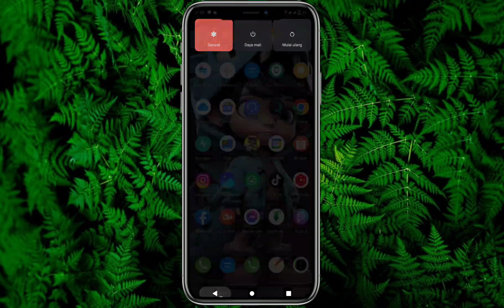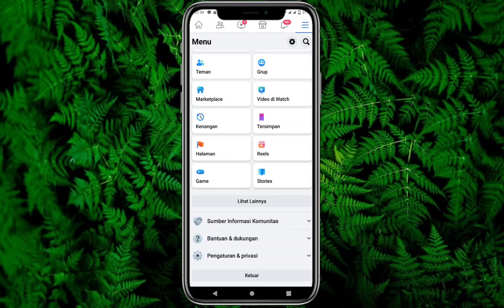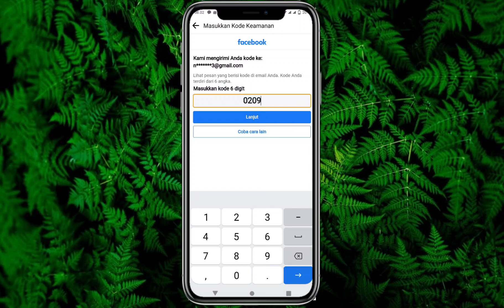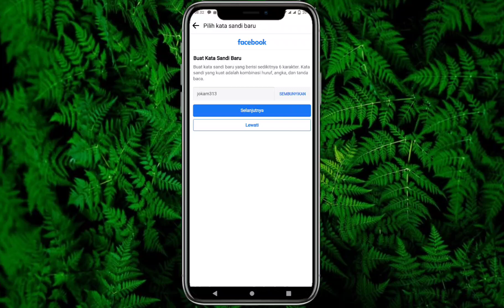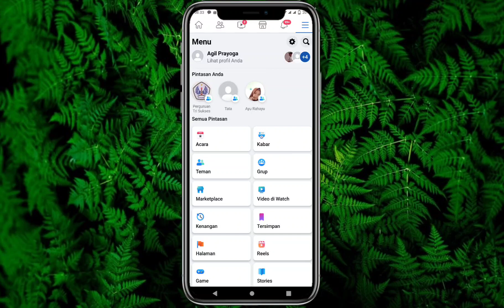Cara membuat kata sandi Baru di akun Facebook yang lupa kata sandi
halo sob,kali ini saya akan memberikan cara mengganti kata sandi facebook yang lupa kata sandi lama.jadi video ini salah satu cara mengatasi lupa kata sandi facebook ,semoga bermanfaat.